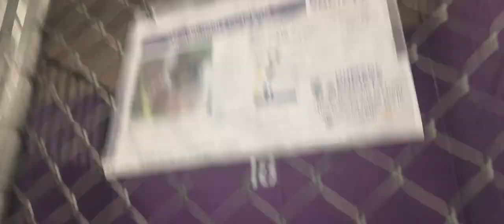Tommy 2y Pet Id 933619 kennel 17 & seconds with Kaleb 8y Pet Id 918313 kennel 18 HSSAZ shelter 267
Kaleb 8y Pet Id 918313 was Tommy's neighbor & was really cool also just like Tommy.